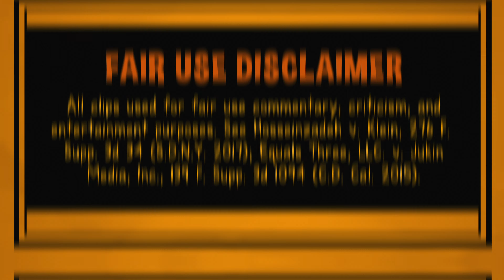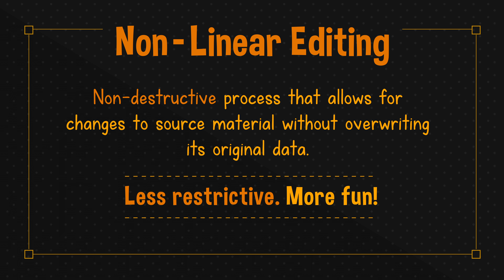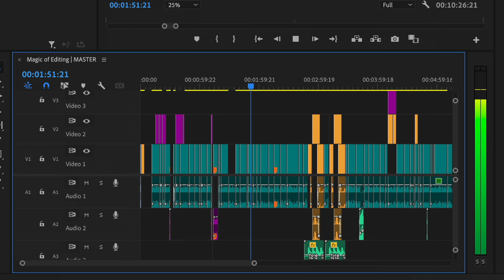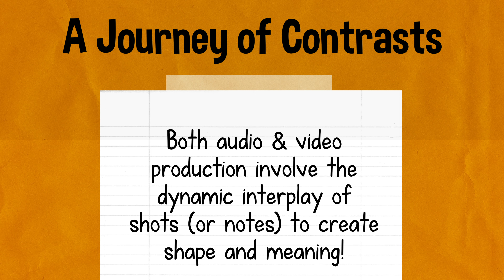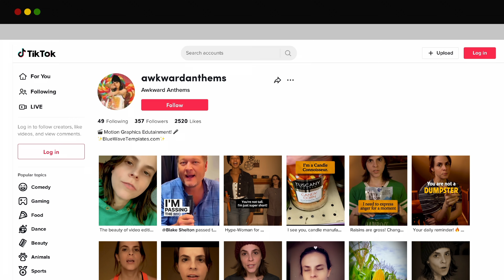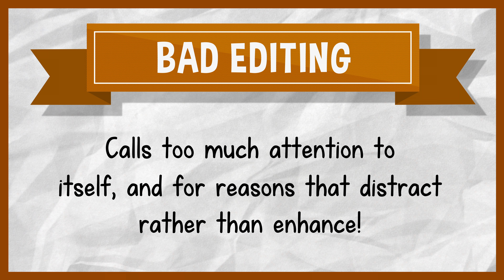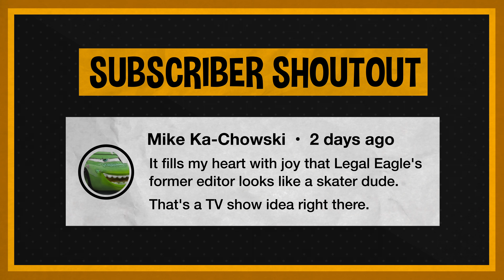The Reason Why Video Editing Is My Passion And Profession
Sharing my experience as a video editor and motion graphic designer for 20 years. Topics covered in this bts video: the difference between linear and non-linear editing, the importance of feeling your feelings while crafting a story, and some insights into what makes good editing GREAT!

Welcome to Awkward Anthems: the channel that combines motion graphic design with deep dives into the exciting world of content creation! Come for the edutainment. Stay for the musings of a socially-awkward woman in search of big dreams and the courage to pursue them!

🎬 MY GEAR 🎬

🎙 With special thanks to the incredible voice behind the fake blockbuster hit, "Not Happening"---Mike Regan (mikereganvo.com)

💬 Captions Provided by:
Pineapples Foster Media Services

Want to increase the production value of your own video content? Save time and money with access to my fully-customizable Adobe After Effects templates and stock 3D models.